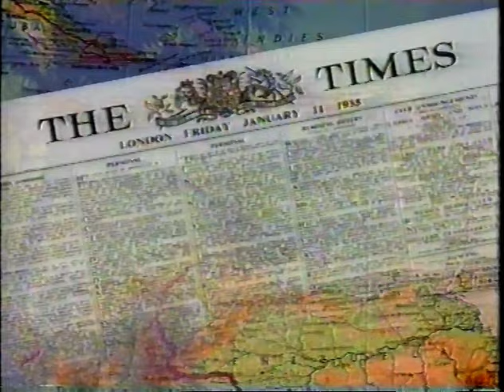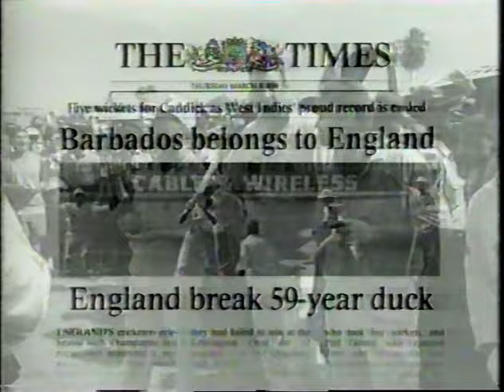WEST INDIES v ENGLAND 4th TEST MATCH BARBADOS APRIL 8-13 1994 JONATHAN AGNEW REPORT